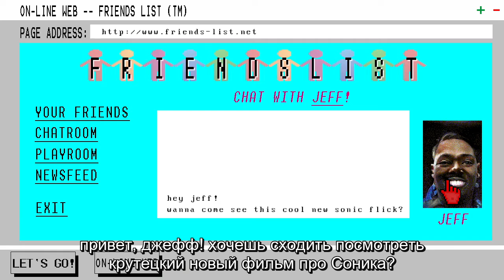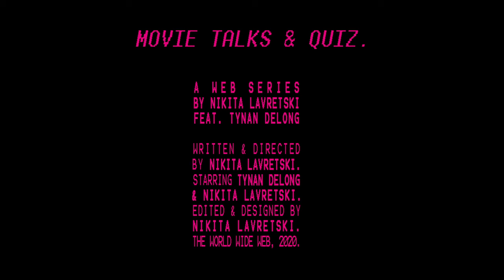Movie Talks & Quiz - Episode 3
Sonic the Hedgehog or Bad Boys 3? Mike and Movie Expert choose the appropriate adult movie to see this weekend.

"Movie Talks & Quiz" is a web series by Nikita Lavretski feat. Tynan DeLong.